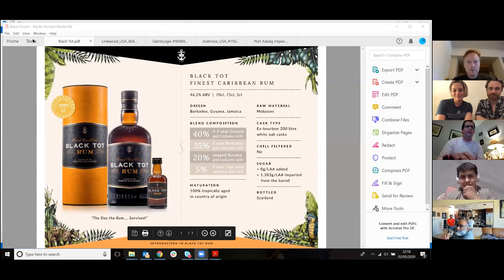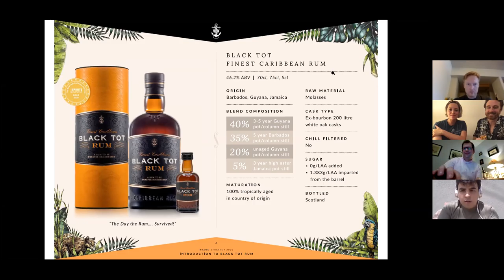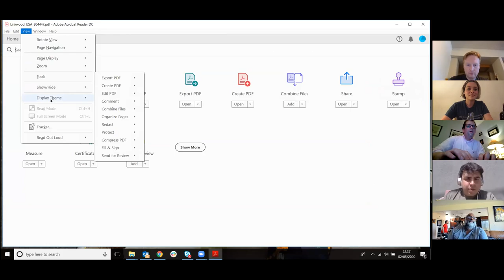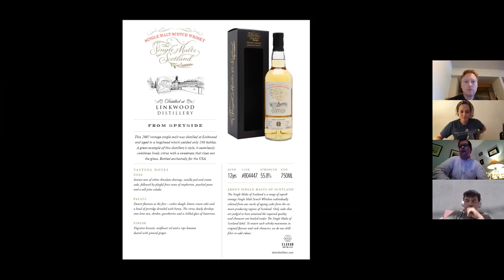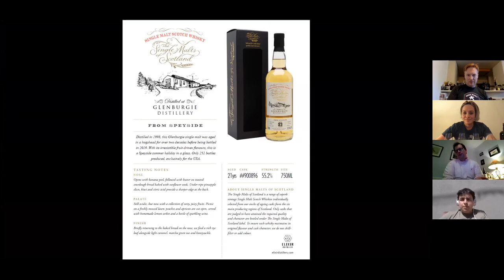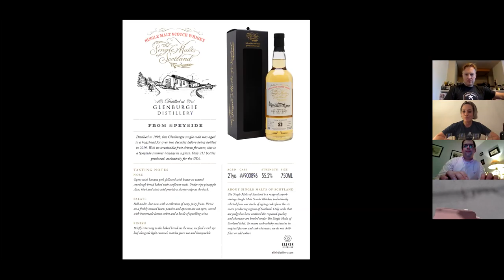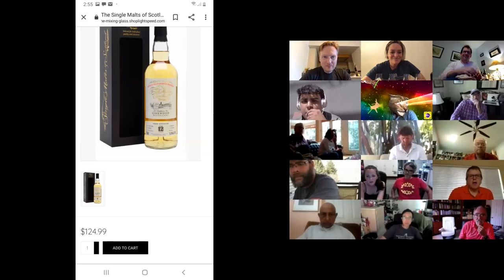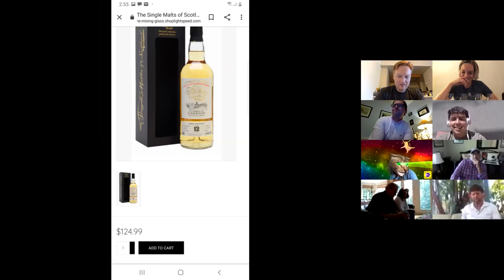Elixir with Scotch Club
Elixir Distillers with Scotch Club.  Special guest Oliver Chilton